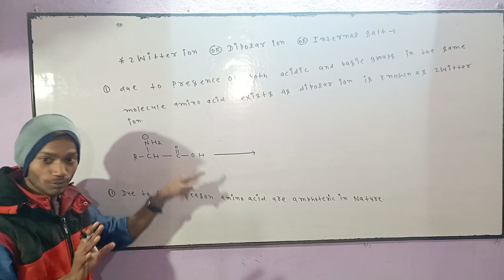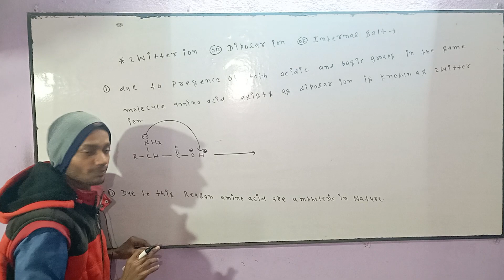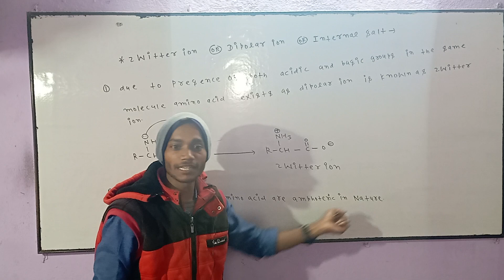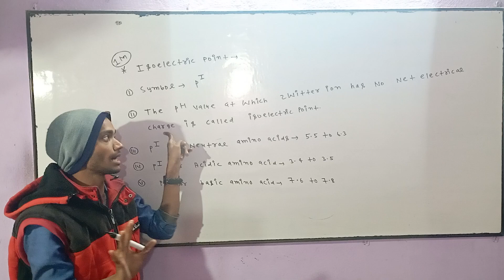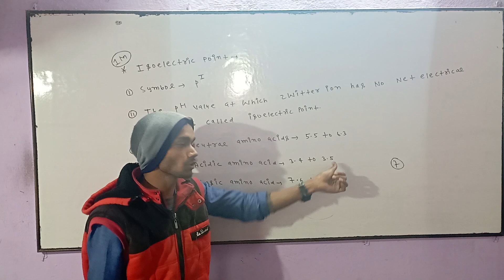CHEMISTRY CLASS:-12 ZWITTER ION//CHAPTER:-BIOMOLECULE//PREVIOUS YEAR EXAM QUESTION🇮🇳//NEET EXAM🇮🇳